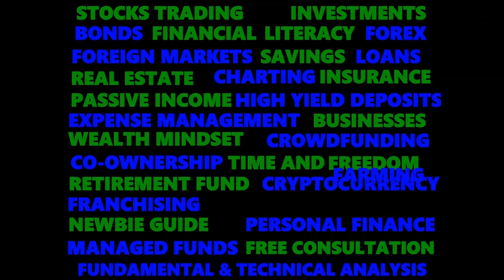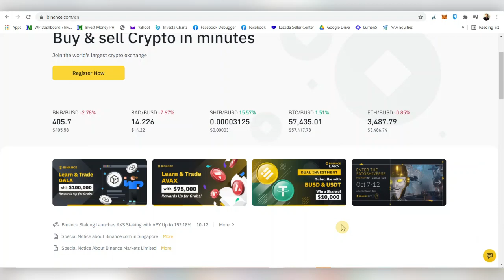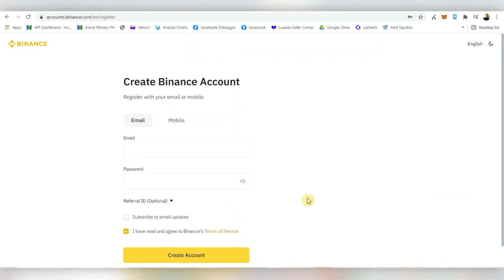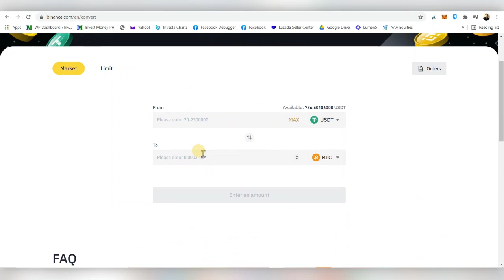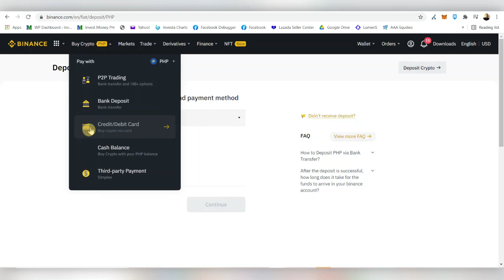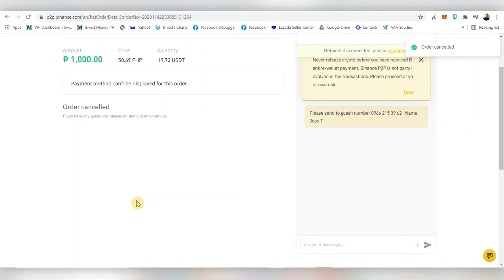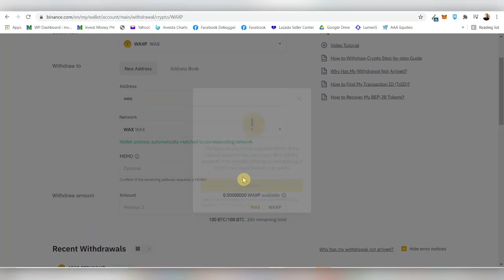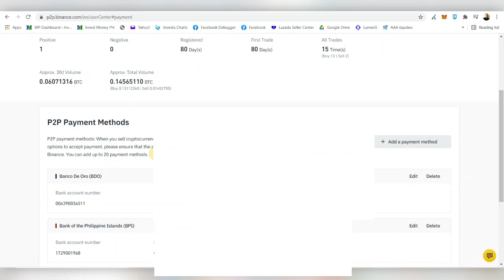Para Saan Ba Yang Binance? Trade Crypto, Buy NFTs, Transfer to Play to Earn Wallets [Tutorial]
After discussing NFTs, let's dive deeper into Binance and see how you can trade crypto (a lot of them) using it. You can also use this to transfer crypto funds to various wallets used for play to earn. No Binance account yet?